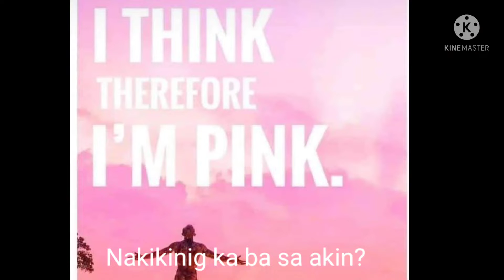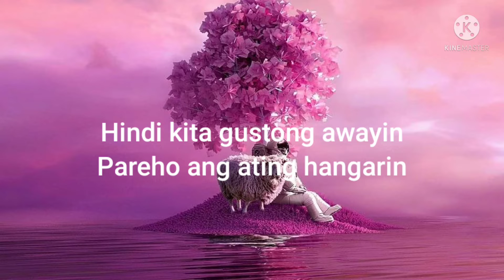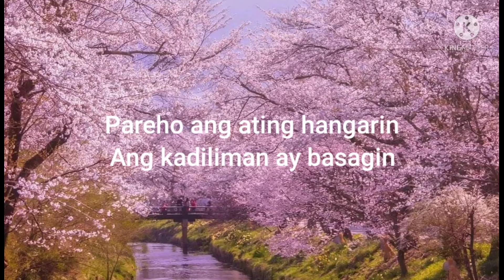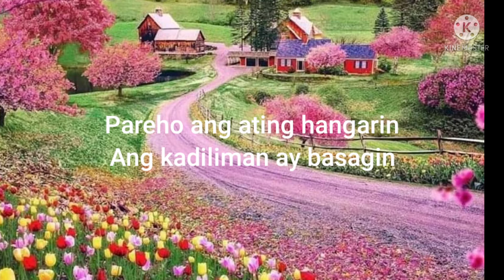Nakikinig ka ba sa akin - Ben&Ben (Best Version)